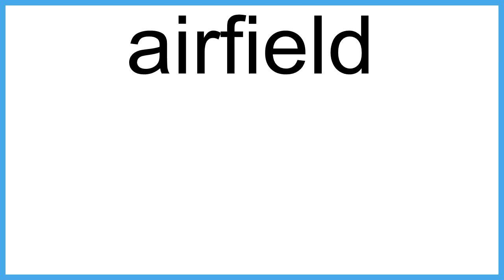airfield meaning | Vocabulary for Kids | Children's Dictionary | Learn English Vocabulary